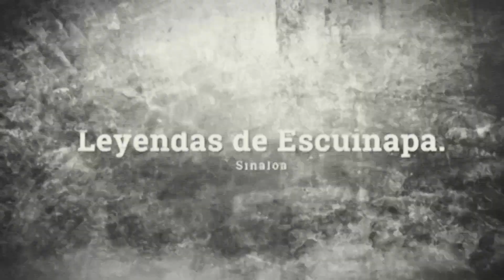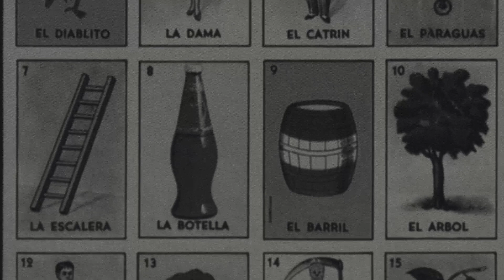Leyendas de Escuinapa, Sinaloa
Hola terroríficos.

En todos los pueblos, de todo el mundo, se cuentan a diario historias y leyendas. Relatos de sucesos que tal vez sucedieron hace mucho tiempo, hace no tanto o recientemente o que tal vez nunca pasaron. Sin embargo nos cautivan y nos hacen poner los pelos de punta al imaginarnos en la situación del protagonista.
El día de hoy les traemos tres leyendas del municipio de Escuinapa, en el Estado de Sinaloa, de la república mexicana.

Esperamos que disfruten la narración.

Nos escuchamos en el siguiente episodio y… no tengan miedo de eso que no pueden ver, pero está ahí… ¡detrás de ustedes!